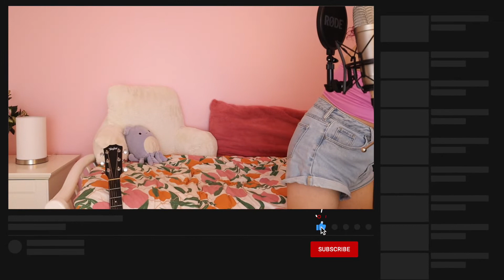All My Songs Performed Live || Ilana Degann Originals with Lyrics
A few weeks ago I posted the studio versions of all my songs in one video, but after my live on here a while back, @AnneliesVeldman suggested I make a video of me performing all my originals live, so this is exactly that!
I also included the lyrics on screen for a little extra ✨flair✨
Songs featured: I'm Not Mad, Can't Drown Me, Never Got Over You, Ramona

I'm also an independent artist and I just released the lead single from my debut EP! It's called "Ramona" and is on Spotify, Apple Music, iTunes, Youtube Music, Amazon Music, Deezer, Tidal, Napster, and pretty much any other streaming site you can think of! Here's a link to all those fun sites if you wanna give it a listen!

If you want to see more of me and what I'm up to, you can find me in these other places on the internet!

Performed, recorded and edited by Ilana Degann

Microphone (music)*
Microphone (speaking)*
MIDI Keyboard*
Ring Light*
Tripod* (This isn't the exact one because I got mine like 10+ years ago, but it's similar and by the same brand!)
Audio Editing Software: Logic Pro
Video Editing Software: Final Cut Pro
Photo Editing Software: Pixelmator Pro